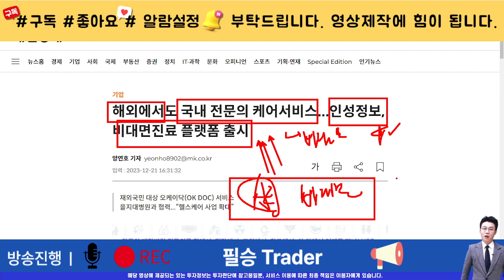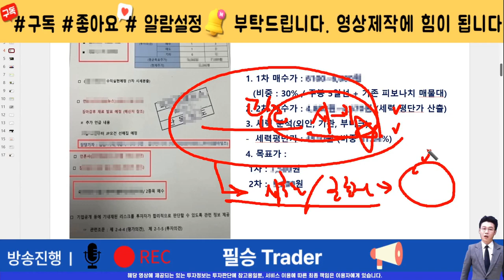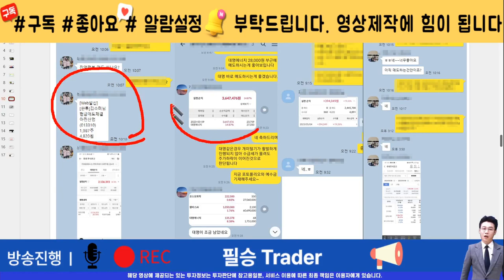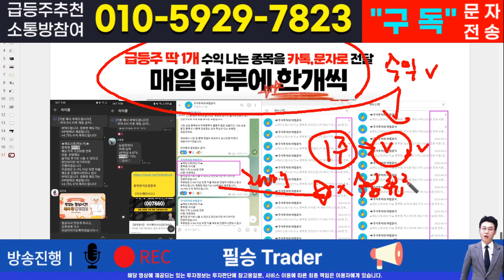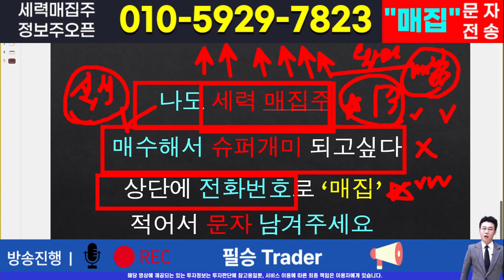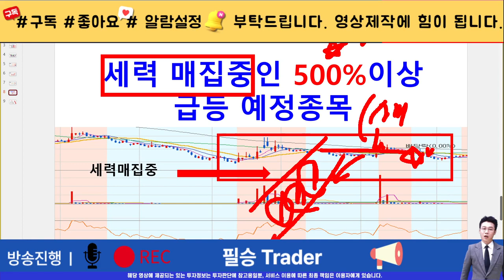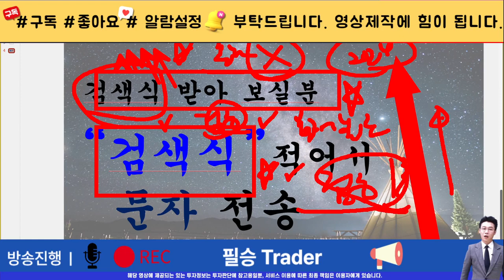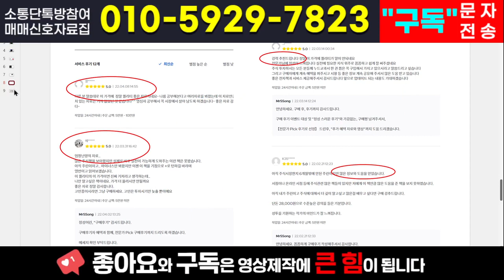[주식]인성정보 - 차트의 맥점 매수타점 이 자리나옵니다 핵심 매수타점과 목표가는?